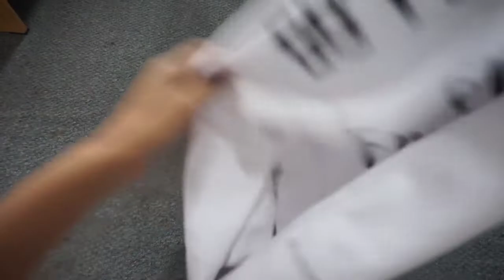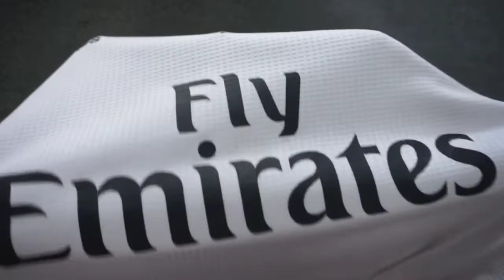Review Jersey Adidas Real Madrid CF Home 2015/16 Ronaldo (Player issue)